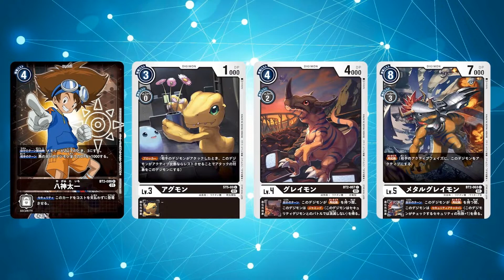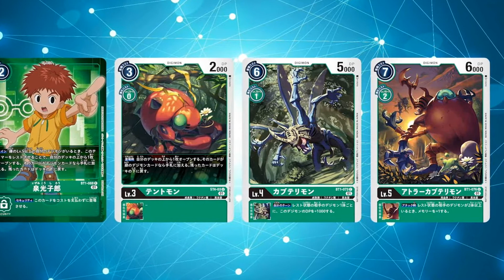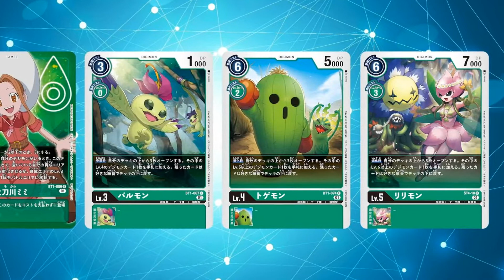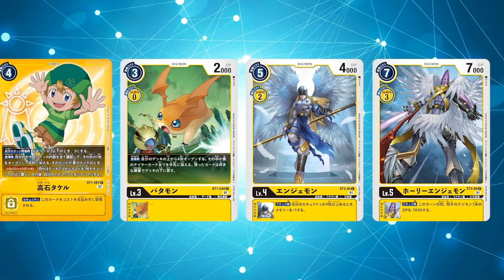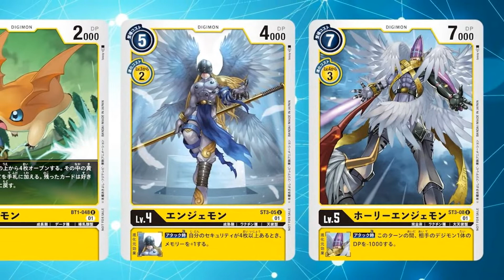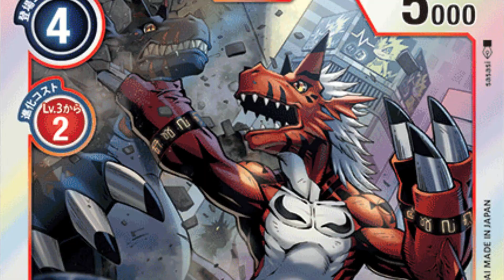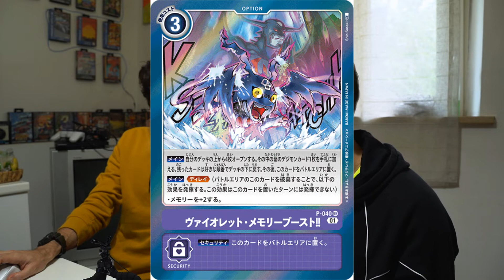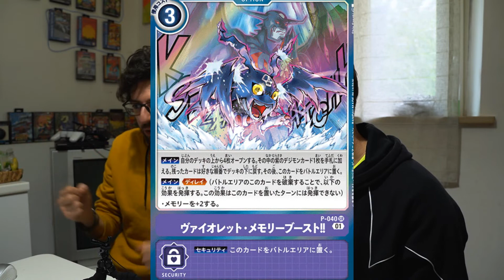BACK TO THE FUTURE 2 - REACTION a Spoiler e Novità dal Futuro di DIGIMON CARD GAME Bandai [ITA]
Volete copiosamente sbavare davanti ad ARTWORK diddio? Passate sognanti le serate ad immaginare delle ALTERNATIVE/PARALLEL e PROMO ultra fighe? Bhe..beccatevi questo nuovo VIAGGIO NEL FUTURO DI DIGIMON CARD GAME e fatelo con noi!

Canale AMICO consigliatissimo! - DIGIMON ARCHIVE

Digimon Tcg Ita (Canale Discord per giocare in Webcam con noi):
CHIEDETECI IL LINK

Materiale video utilizzato:
-Sony a7III+Tamron 28-75mm
-GoPro MAX
-Mavic Mini